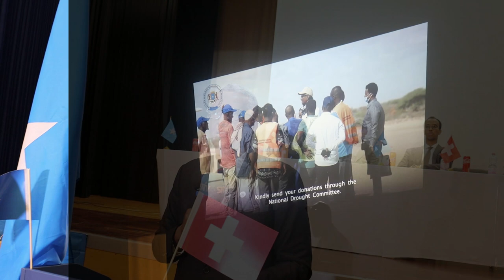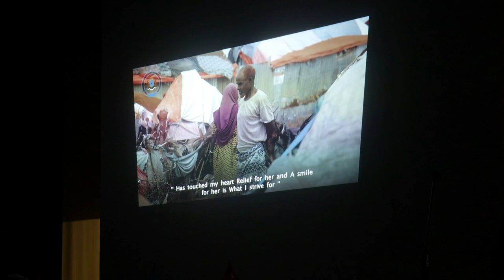DEG DEG CC Shakuur Somaliya waa loo tashaday Macquul ma,ahan shidaalna aan iibsano soomaaliyeey xog